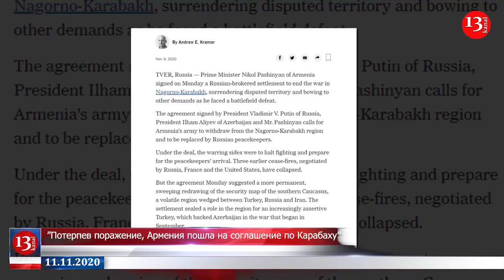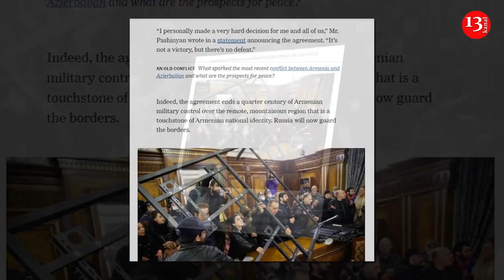Глава Генштаба Армении: "Виноват не Пашинян, мы проиграли...";В Ереване разгромили офис фонда Сороса